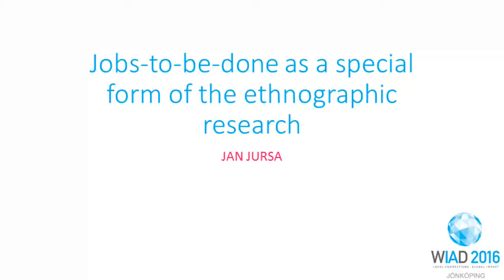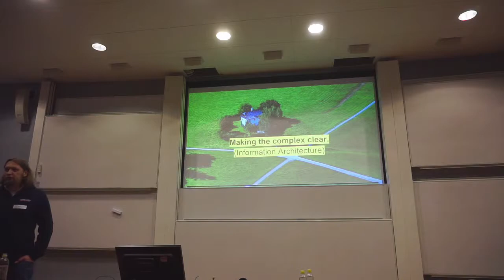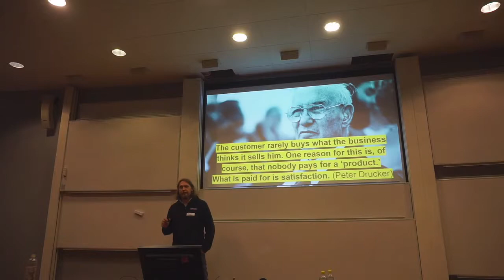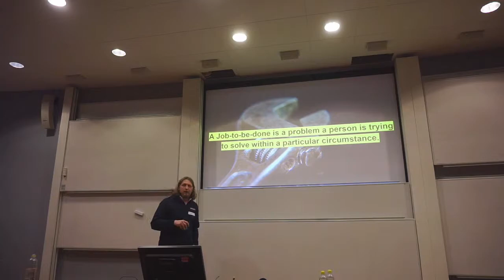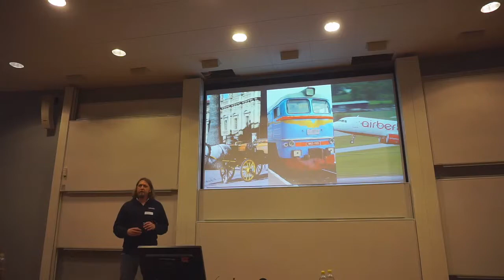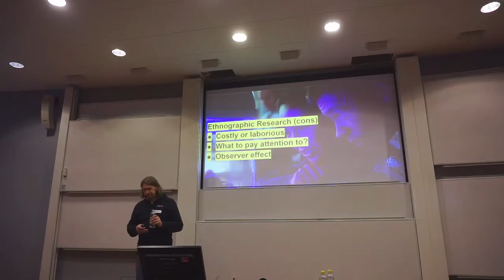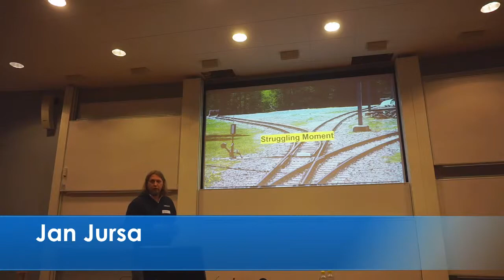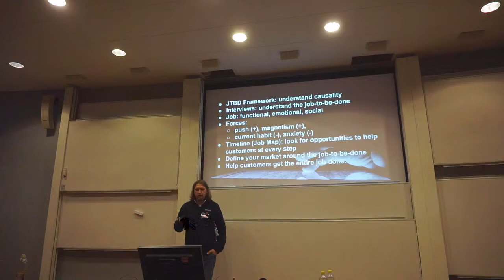Jan Jursa - Jobs-to-be-done as a special form of the ethnographic research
Note: At the end of this video the picture is lost for five minutes
World IA Day 2016 Jönköping